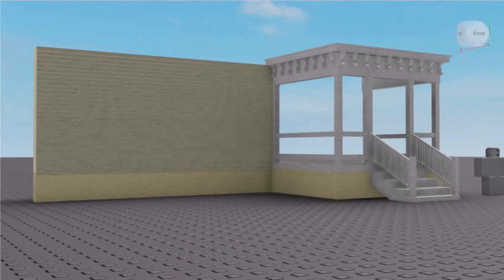How Can I Make The Front Of My House Look Better